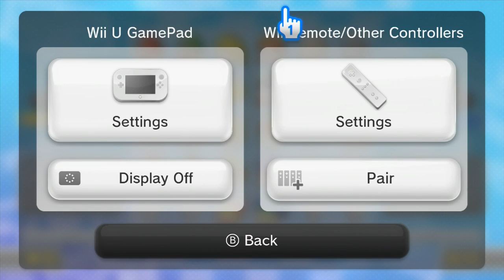Game Day Arena-Mario Kart 8:Mike can't bike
We play the newly released Mario Kart 8, and see that some people can't handle the bike.